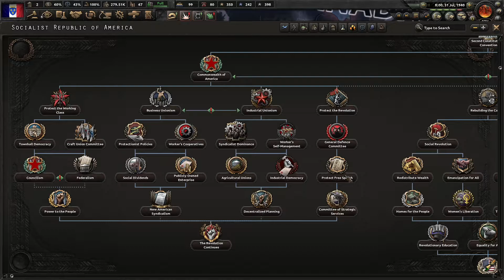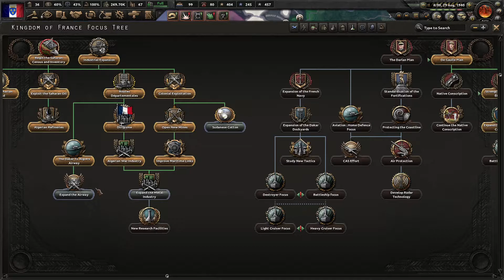[7] Hold - HoIIV Kaiserreich Kingdom Of France Gameplay w/ Wolfdemon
The Kaiserreich 4 Team are proud to present the most popular alternate history mod for Hearts of Iron II, Darkest Hour and Hearts of Iron IV! Originally conceived by Sarmatia in 2005, Kaiserreich has since developed into one of the most in-depth alternate history mods, with thousands of unique events, graphics, countries and even mechanics! Rewrite history (again), but this time in Hearts of Iron IV!